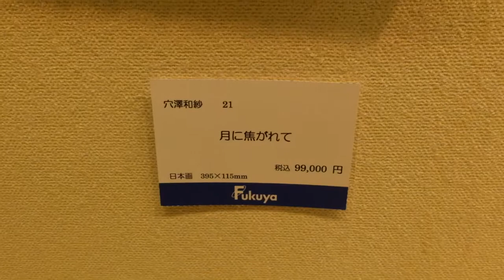福屋八丁堀本店：穴澤和紗：「月に焦がれて」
成長一時摺りい若手日本画家穴澤和紗による
「月に焦がれて」の作品解説です！